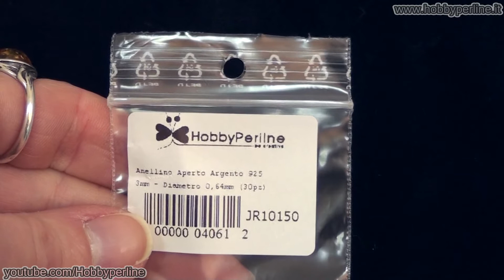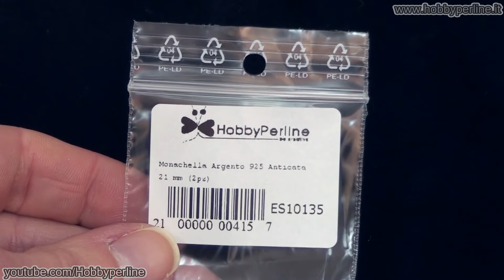Orecchini con Catena Rolo' | Perline per Principianti - HobbyPerline.com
Ciao!
Ecco la lista dei materiali necessari per creare questo paio di orecchini:
- 5 anellini aperti Argento 925 3mm - Diametro 0,64mm
- Catena Argento 925 Rolo' Mezzo Tondo 2mm
- 2 link bar 5-1 Argento 925 13mm
- 2 monachelle Argento 925 21mm
Divertitevi!